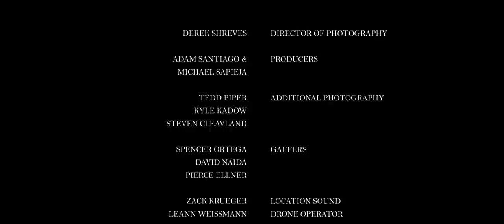Direct Hit / PEARS - Human Movement (OFFICIAL VIDEO)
Human Movement is a split album that sees both PEARS and DIRECT HIT writing five new songs each and a cover of their counterpart’s material.